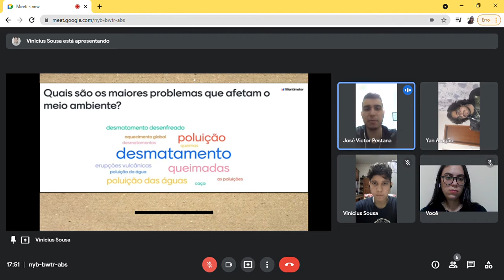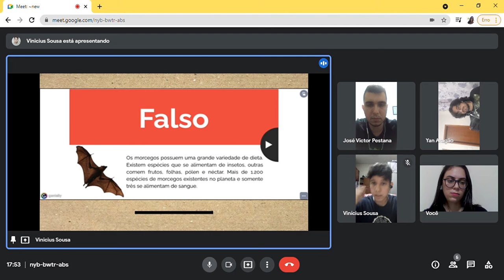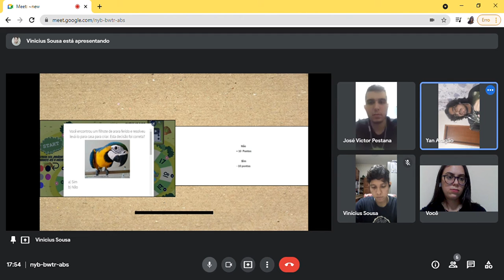O USO DE JOGOS COMO PRÁTICA PEDAGÓGICA EM EDUCAÇÃO AMBIENTAL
Resumo submetido ao I Simpósio de Licenciatura e Bacharelado promovido pela Liga Acadêmica de Biologia Celso Lisboa.

Eixo Temático: Educação Ambiental

Autores: Bianca Braga, Christian Teixeira, José Victor Pestana, Vinícius Souza, Yan Marques.

Instituição: Centro Universitário Celso Lisboa